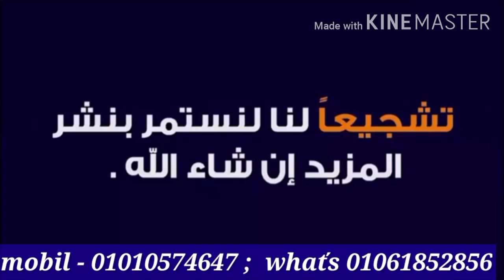شقه للبيع بارقي الاماكن في اسكندريه شاطئ النخيل فرصه لراغبي السكن الدائم بجوار البحر والخدمات العامه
شقه للبيع بارقي الاماكن في اسكندريه شاطئ النخيل فرصه لراغبي السكن الدائم بجوار الاسواق التجاريه والخدمات العامه داخل القريه وتري البحر بوضوح
تنقسم الي :
المساحة   120 متر صافي
الطابق ،،،الثالث علوي
يوجد حصة في الارض مسجلة في عقود الملكيه
التقسيم الداخلي :
2 غرفة نوم - ريسبشن كبير قطعتين - طرقه توزيع للغرف - مطبخ امريكي - 2 حمام - تراس - اسانسير
يوجد حارس للعمارة
العقار طراز حديث - التشطيب جديد - جميع مستندات الملكية قانونيه ومسجلة - منافذ العقار صحية وجيدة التهوية وتتميز بقربها من البحر
لمشاهده كل العروض فديو
يشرفنا ويسعدنا اشتراك حضراتكم في القناه ليصلكم كل جديد
متوفر ايضاً وحدات اخري متميزة للبيع بمساحات متنوعة واستلام فوري وإمكانية التقسيط